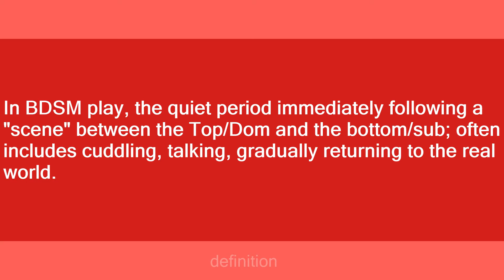after care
Slang flashcards: